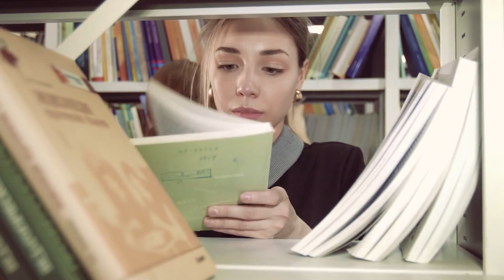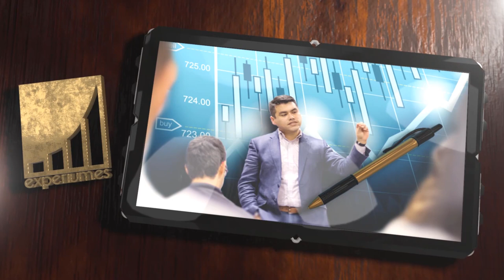Razones para RENUNCIAR A TU TRABAJO y Salir de la CARRERA DE LA RATA - ¿QUE ESTUDIAR?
▼ABRIR▼ SEÑALES DE QUE DEBES RENUNCIAR A TU TRABAJO - ¿QUE ESTUDIAR?

// CONECTA CONMIGO //

Vídeos imprescindibles